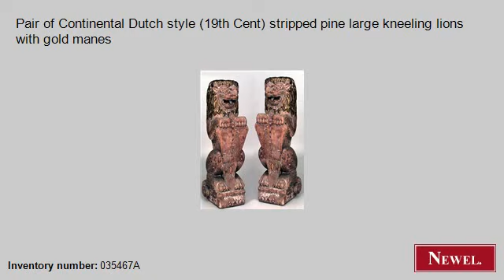Antique Pair of Continental Dutch style (19th Cent) stripped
- Newel.com: Antique Pair of Continental Dutch style (19th Cent) stripped pine large kneeling lions with gold manes (Continental, Dutch, figure, figure-larger than 36 inch, stripped) (Newel Art and Antiques, New York City)